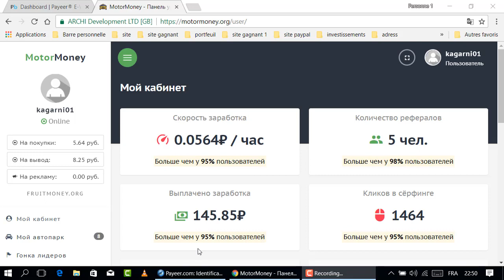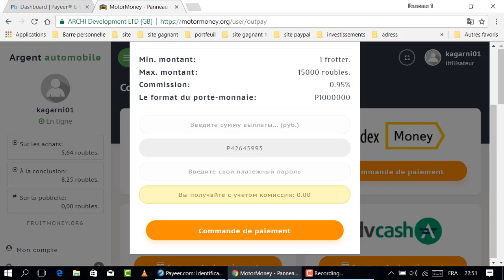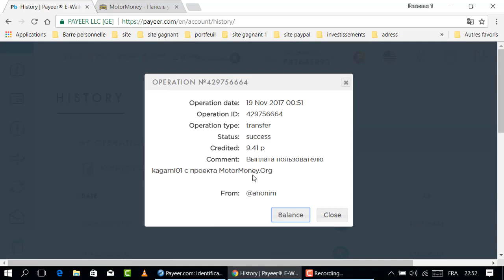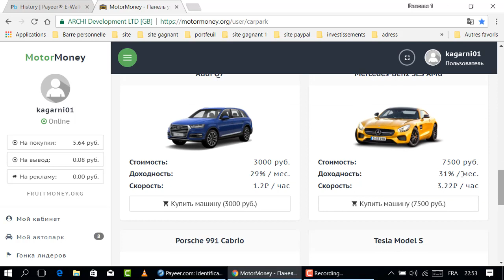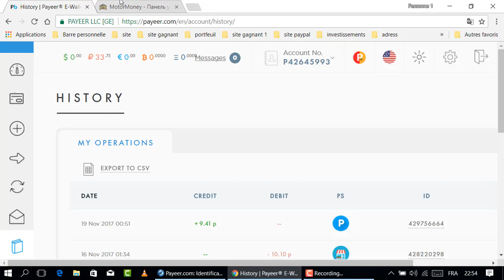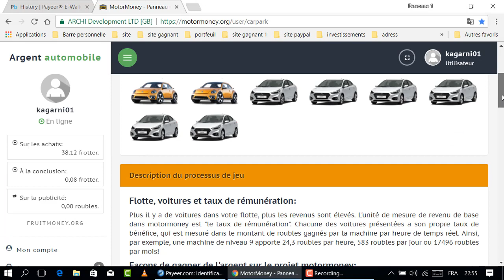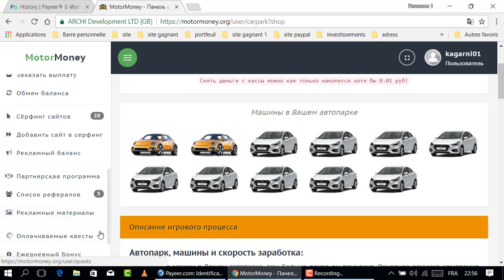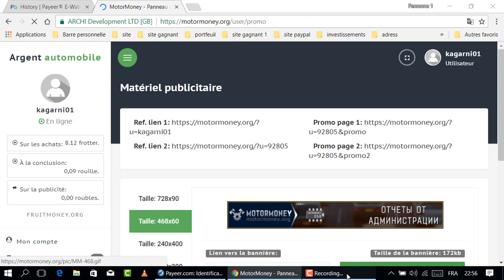سأسحب و أودع في نفس الوقت سأغتنم هذا الموقع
موقع رائع لربح المال

المواقع الربحية .
ربح الدولار .